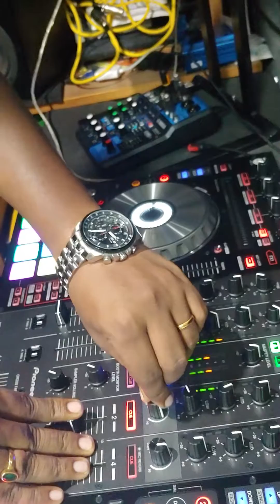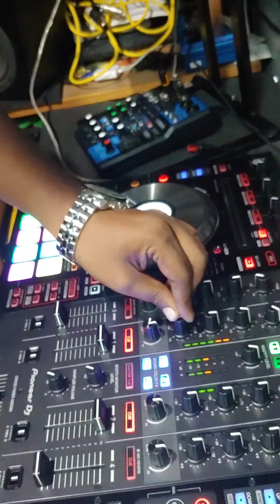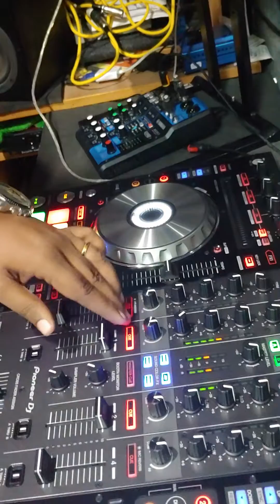Pioneer DDJ SX3